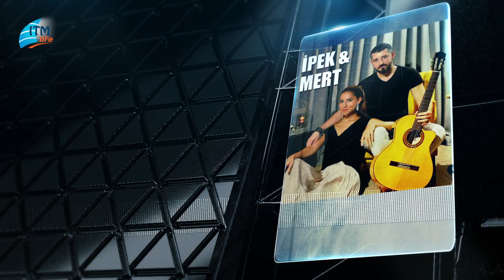Müzik ziyafeti Mayıs ayında Trendy Lounge Bar’da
Dünya markası Sheraton İstanbul Ataköy' de yıldız yağmuru Mayıs ayında da hız kesmeden devam ediyor. Eğlencenin adresi Trendy Lounge Bar'a gelecek olan misafirler güçlü seslerle müzik ziyafetine doyacaklar.